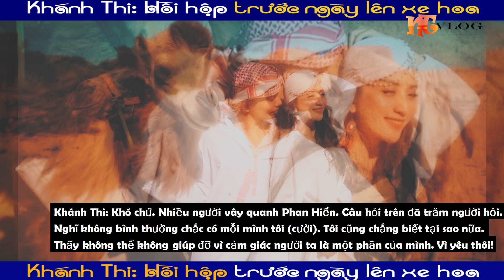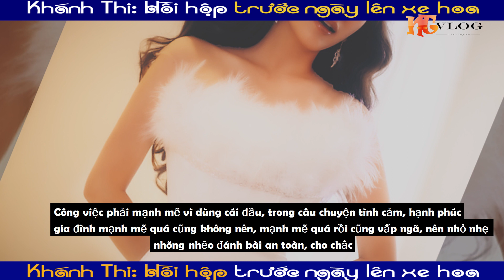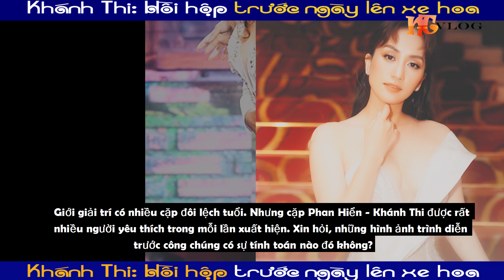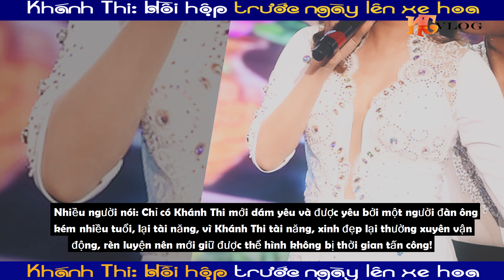Khánh Thi: Hồi hộp trước ngày lên xe hoa với Phan Hiển - Thịnh NDT Vlog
* xem thêm một số tin mà bạn có thể bỏ lỡ :

- Họp báo của Công chúa Mako: Một mực khẳng định tình yêu sâu đậm với Kei Komuro

Khánh Thi: Hồi hộp trước ngày lên xe hoa với Phan Hiển, Khanh thi hoi hop truoc ngay len xe hoa voi Phan Hien,